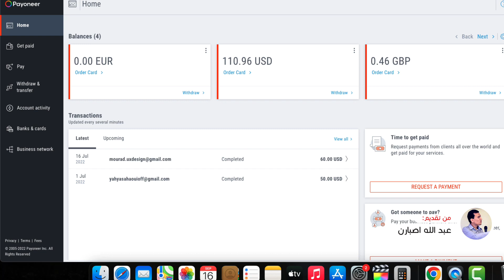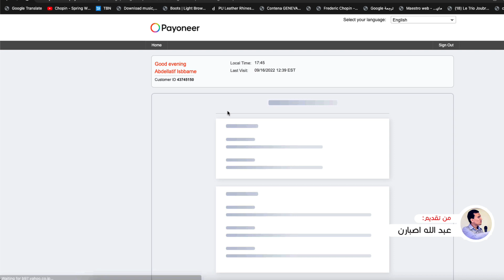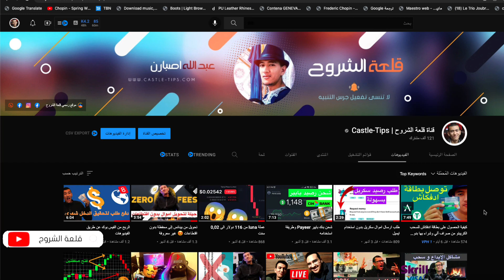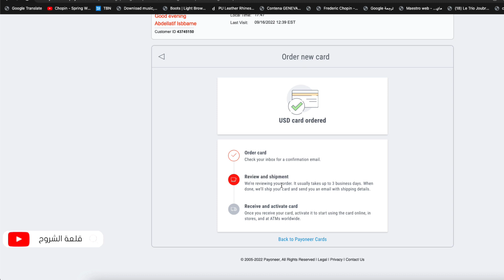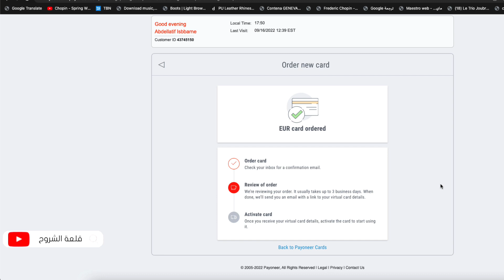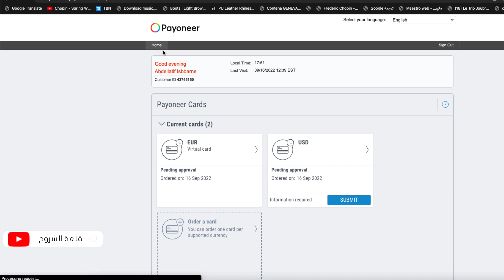حصول على بطاقة بايونير افتراضية 2023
كيف يمكنني تقديم طلب للحصول على بطاقة بايونير الافتراضية؟
على غرار عمليات الشراء عبر الإنترنت التي يتم إجراؤها باستخدام بطاقة فعلية، تتيح لك البطاقة الافتراضية إجراء عمليات شراء عبر الإنترنت عن طريق إدخال معلومات البطاقة في صفحة الشراء.

إذا كنت تتلقى مدفوعات مالية من إحدى شركات الدفع الجماعي التي تتعامل مع Payoneer، فيمكنك التحقق مما إذا كانت ""بطاقة Payoneer الافتراضية"" مدرجة كإحدى طرق الدفع التي تقدمها هذه الشركة. إذا كانت الإجابة بنعم، يمكنك ببساطة التقدم بطلب للحصول على بطاقة افتراضية مباشرة من حسابك عبر الإنترنت لدى شركة المدفوعات الجماعية. إذا لم يكن الأمر كذلك، يمكنك الاتصال بنا لمراجعة إمكانية طلب بطاقة افتراضية لك.

كيفية الحصول على بطاقة ادفكاش للسحب الكريبتو من صراف آلي وشراء بها بدون حدود

طلب بطاقة بايونير,
 بايونير,
طلب بطاقة Payoneer,
حساب بايونير,
بنك بايونير,
بطاقة بايونير في السعودية,
بايونير في العراق,

طلب بطاقة بايونير مجانا,
طلب بطاقة بايونير 2023,